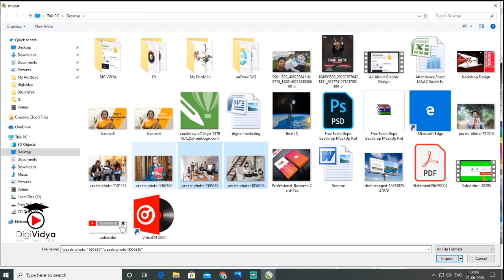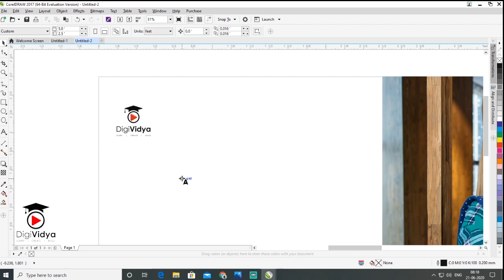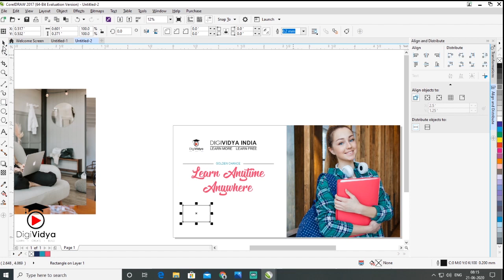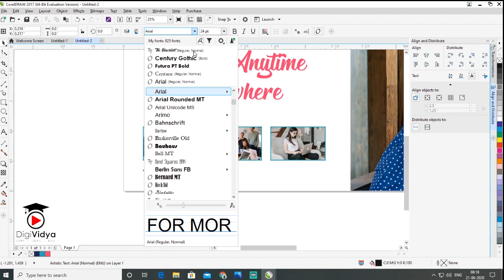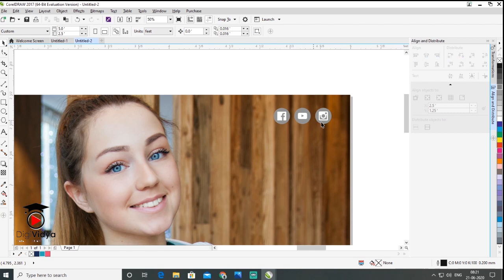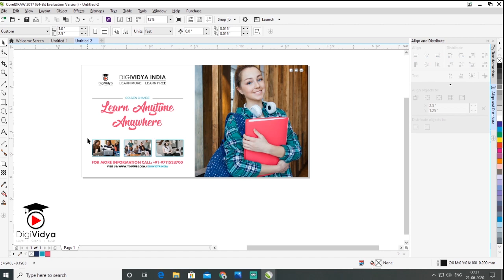Hoarding design in corelDRAW | Flex banner design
FLEX Banner Design | Billboard and hoarding design | you will learn a very effective idea and creative point in this video.